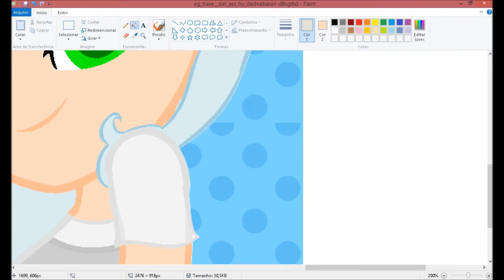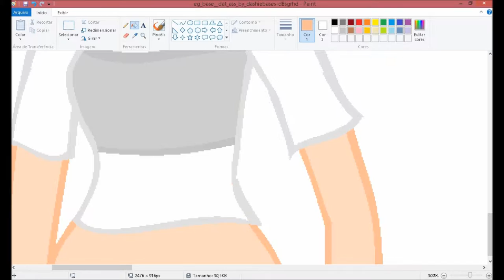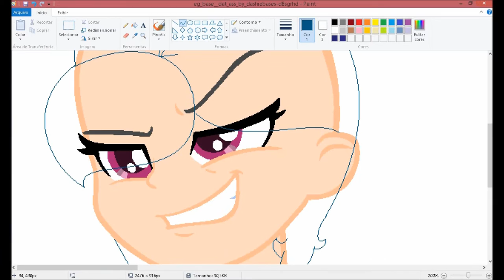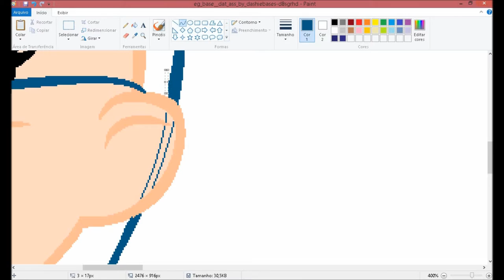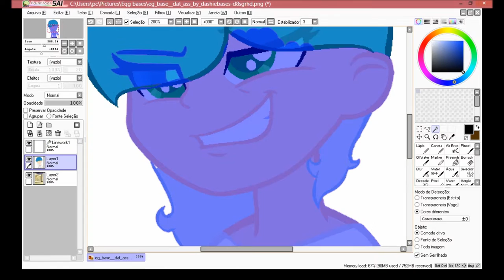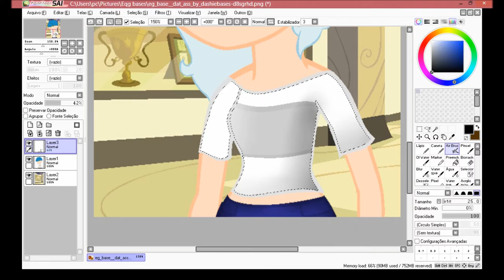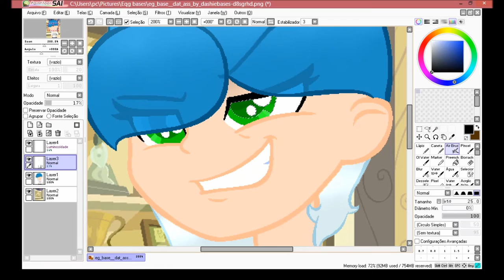Eqg Fnaf : Toy Bonnie genderbend (Bon) with evil face Speedpaint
Is my Toy Bonnie (Bon) Eqg design!!
Musics:
Katy Perry- Part of Me
Rock N Roll - Avril Lagvine